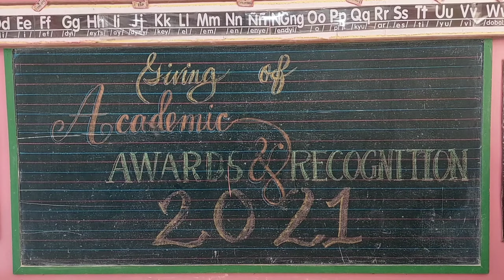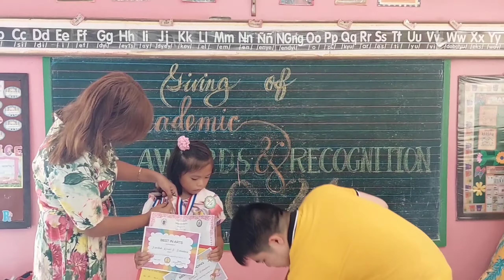AWARDS AND RECOGNITION 2021 | END OF SCHOOL YEAR RITES 2021 | TWINNIES AND ZION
Mommy and Daddy are so proud because of our academic achievement.
We will do good in our school mommy and daddy.

Music used in this video:
Lemon Tree (2009 Version) by Fools Garden | TIKTOK Remix
Writers: Peter Freudenthaler, Volker Hinkel
Credits to Believe Music On behalf of: 音尚律动 | DJ Desa

Bang Bang Bang | Bigbang | Tiktok Hits 2021
Buging Dance Fitness